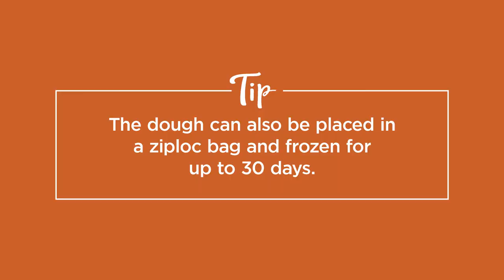How to Make a Flaky Pie Crust